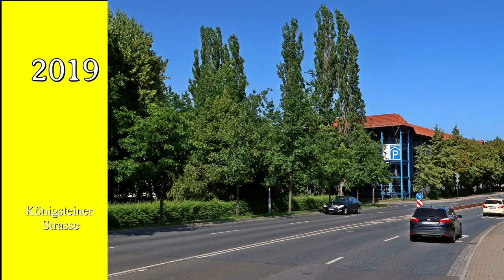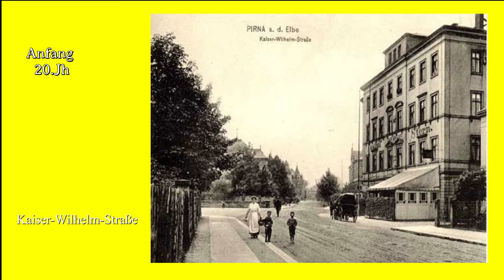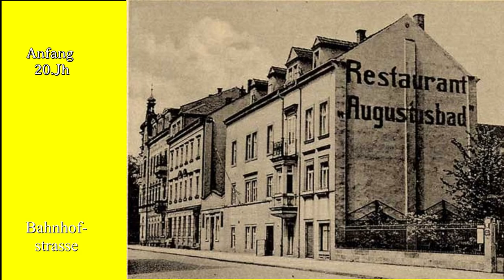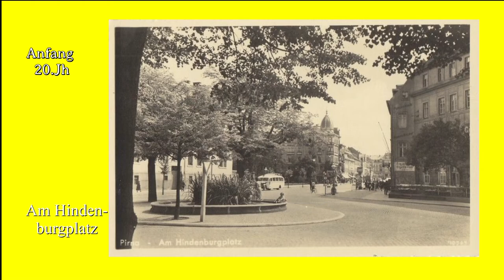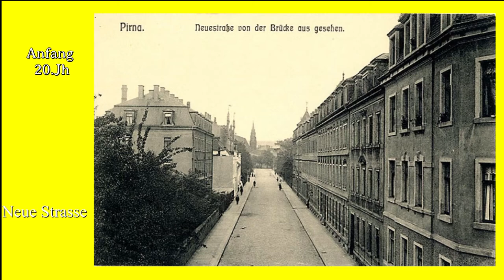Pirna im Wandel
In dieser Diaschau stellten wir als Pirnaer Fotoklub alten Ansichten von Pirna Aufnahmen von heutigen Zustand gegenüber.